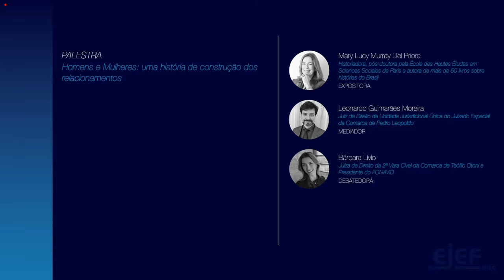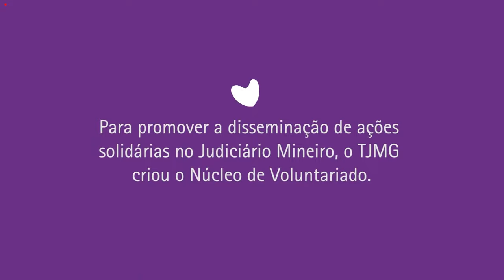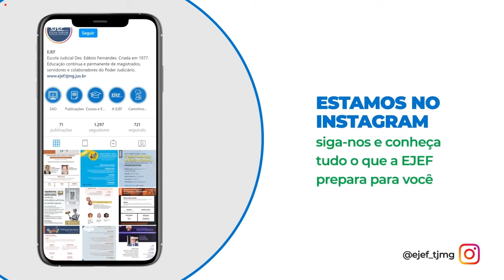Palestra “Homens e Mulheres: uma história de construção dos relacionamentos”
EXPOSITORA:
Mary Lucy Murray Del Priore – Historiadora, pós-doutora pela École des Hautes Études em Sciences Sociales de Paris e autora de mais de 50 livros sobre histórias do Brasil.

MEDIADOR:
Leonardo Guimarães Moreira – Juiz de Direito da Unidade Jurisdicional Única do Juizado Especial da Comarca de Pedro Leopoldo.

DEBATEDORA:
Bárbara Lívio – Juíza de Direito da 2ª Vara Cível da Comarca de Teófilo Otoni e Presidente do FONAVID.